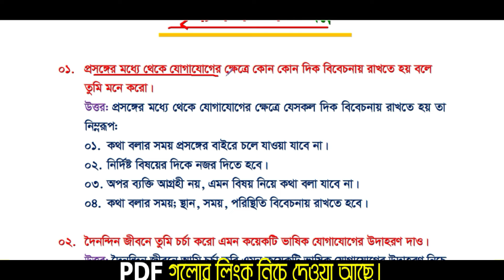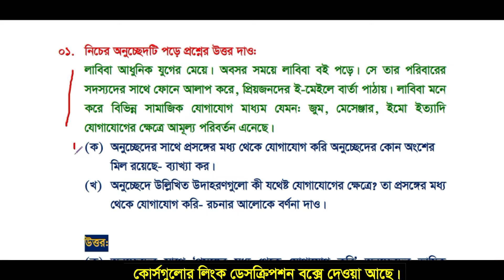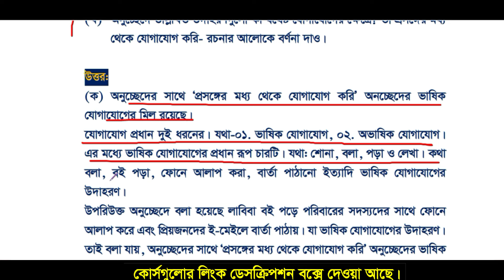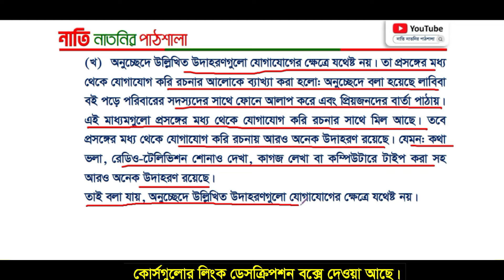পর্ব-২ ।।সপ্তম শ্রেণির বার্ষিক পরিক্ষার বাংলা সাজেশন ২০২৪ । প্রসঙ্গের মধ্য থেকে যোগাযোগ করি সাজেশন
পর্ব-১ ।।সপ্তম শ্রেণির বার্ষিক পরিক্ষার বাংলা সাজেশন ২০২৪ । প্রসঙ্গের মধ্য থেকে যোগাযোগ করি সাজেশন

রেগুলার প্রাইস: 7500
ডিসকাউন্ট প্রাইস: 4000
কোর্সের নাম:  ৭ম শ্রেণি- অনলাইন ব্যাচ ২০২৪
রেগুলার প্রাইস: 7500
ডিসকাউন্ট প্রাইস: 4000
কোর্সের নাম:  ৮ম শ্রেণি- অনলাইন ব্যাচ ২০২৪
রেগুলার প্রাইস: 5000
ডিসকাউন্ট প্রাইস: 4000
কোর্সের নাম:  ৯ম শ্রেণি- অনলাইন ব্যাচ ২০২৪
রেগুলার প্রাইস: 7500
ডিসকাউন্ট প্রাইস: 4000
কোর্সের নাম: Complete English Grammar Course
রেগুলার প্রাইস: 1950
ডিসকাউন্ট প্রাইস: 1690
কোর্সের নাম: ঘরে বসে Spoken English
রেগুলার প্রাইস: 1950
ডিসকাউন্ট প্রাইস: 1690
কোর্সের নাম: সবার জন্য Vocabulary
রেগুলার প্রাইস: 1250
ডিসকাউন্ট প্রাইস: 1050
কোর্সের নাম: English Grammar Crash Course
রেগুলার প্রাইস: 1250
ডিসকাউন্ট প্রাইস: 1050
কোর্সের নাম: ২৪ ঘণ্টায় কোরআন শিখি
রেগুলার প্রাইস: 1250
ডিসকাউন্ট প্রাইস: 1050
কোর্সের নাম:  সহজে Spoken আরবি